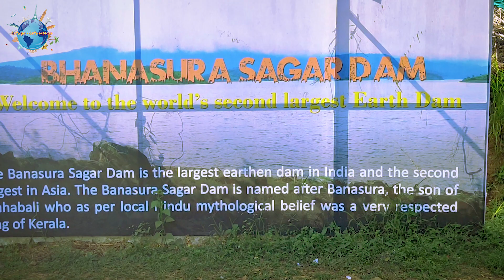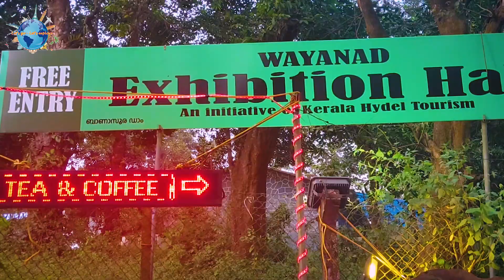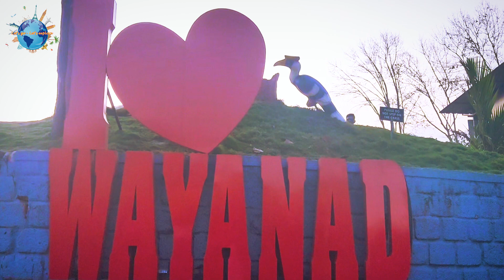Go & Explore || Day 2|| Lakkadi View Point, Pookad Lake,Tea Plantation, Banasura Sagar Dam|| Kerala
Wayanad is the one of the most beautiful Hill Station in Kerala ( God's own country) . Our Wayanad trip was for four days.
Day 1 - We travelled to Wayanad from Bangalore Via Mysuru  and Visited the Balmuri Falls on our Way.
Day 2 & 3 -  We explored Wayanad
Day 4 - We came back
In this Video I'm covering 2nd day in Wayanad. What places to visit in Day 2 in Wayanad.